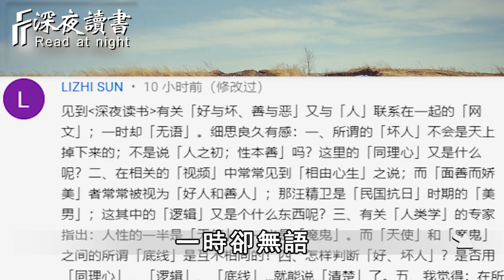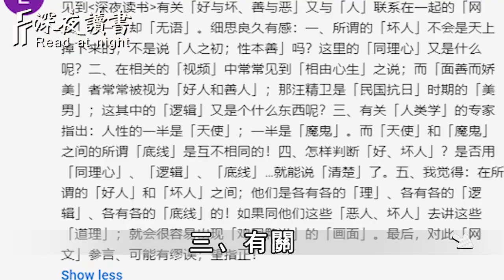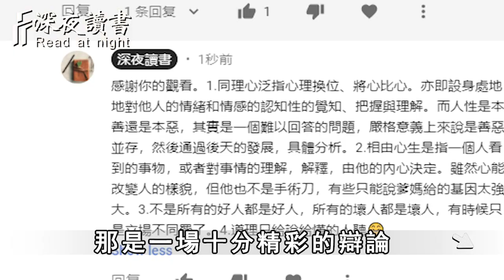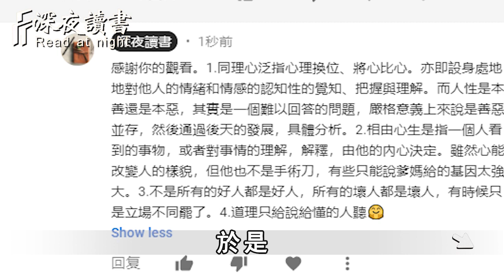人心看不穿，真心難遇見！遇到這樣對你的人，一定要珍惜【深夜讀書】